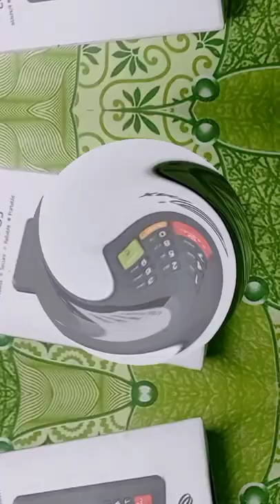fino bank ATM machine#short